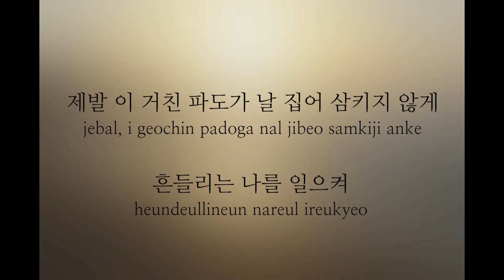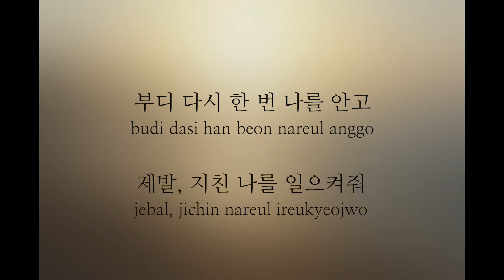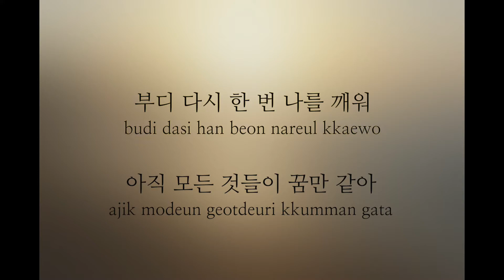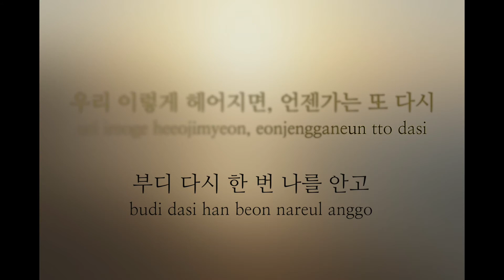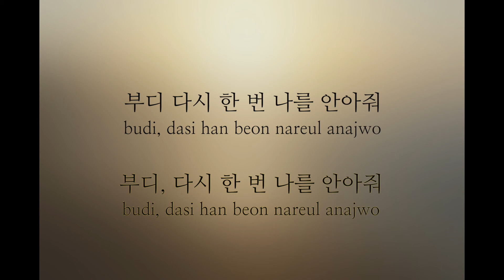심규선(Lucia) - 부디 (+1Key)(Key : G-G#)(Acoustic MR)(Acoustic Inst)(Piano MR)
심규선(Lucia)  부디